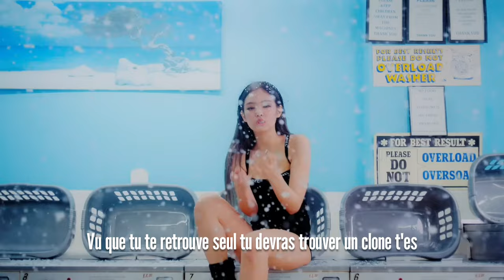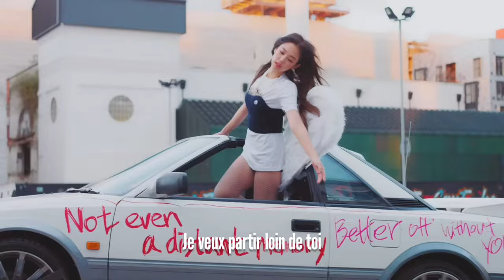JENNIE 'SOLO' (Version Française/ French Version/ 프랑스어)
Hello 🤗

Si vous avez aimé n'hésitez pas à mettre un petit commentaire, ça me fait toujours plaisir ❤

(si vous avez déjà vu ce cover de moi et que vous vous demandez pourquoi je le repost, c'est parce que je repost tous mes covers avec le clip en fond et je fais du tri au passage.)

Si vous voulez me suivre sur d'autres plateformes je post quelques fois des choses sur instagram et tiktok, mais je vous préviens, je ne suis pas très active haha. Mais pour me contacter c'est plus simple de passer par instagram:

Tiktok: spicysmilee (C'EST MON UNIQUE COMPTE TIKTOK OFFICIEL. BEAUCOUP DE PERSONNES ME VOLENT MON CONTENU MAIS CE COMPTE LÀ C'EST BIEN MOI)

Je créé des chansons moi-même que je post sur soundcloud: Anne-Maeva

Bisous, à bientôt j'espère 😘